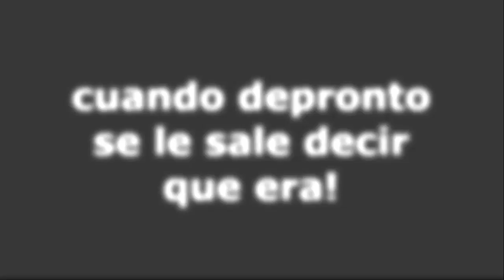BlockHunt | la batalla final!!!!! | mini review servidores MINECRAFT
pagina de facebook!!

He aqui una review de dos minijuegos del servidor de
minetsii.es vercion 1.6.4
los cuales son tnt run o tambien conocido cono TTT y el Block Hunt, que la verdad los recomiendo mucho ^^

 Canales extaciantes